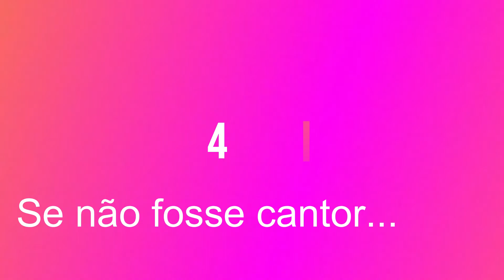5 CURIOSIDADES DE "JUSTIN BIEBER QUE VOCÊ NÃO SABE!!!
falou pessoal conheça as 5 curiosidades do menino bieber que voce desconhece